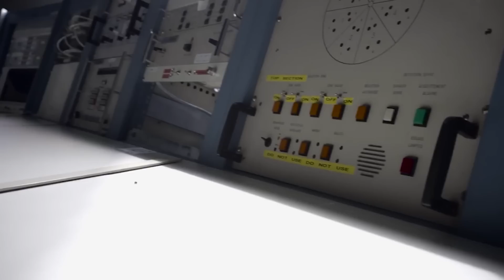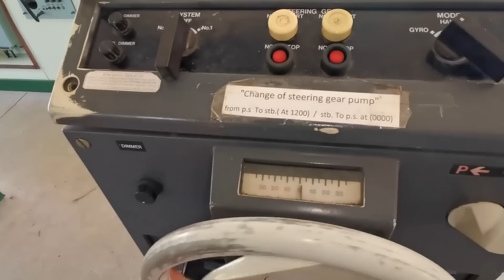Filmaron un Navío Fantasma Que Estuvo Escondido en la Jungla Durante Años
Una antigua iglesia, barcos fantasma y la caja fuerte de un banco bajo el agua: ¡únete a nuestra visita virtual por los mejores lugares abandonados del mundo!